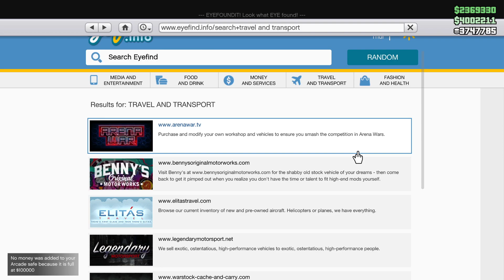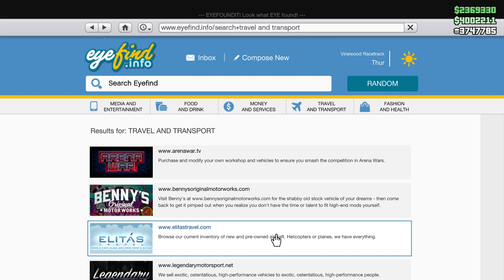GTA 5 WEEKLY UPDATE | GTA 5 SALES THIS WEEK | GTA Online DOUBLE MONEY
*Check out the description for complete detail on this week update*
This video will show  GTA Online Thursday update and also known as GTA 5 Online Weekly update.

This will show all the discounts we have this week update in GTA 5 Online. Also, it will show all the double and triple money in this weekly update in GTA Online. It also shows the sales of this week and all the even with as double money and RP GTA 5 this week. These are the GTA online best discounts.

This week we also have GTA 5 double money this week. GTA new weekly update, this are GTA online double money this week. GTA Online weekly update this week. This video will show double money & discounts GTA Online weekly update.

GTA 5 WEEKLY UPDATE | GTA 5 SALES THIS WEEK | GTA Online DOUBLE MONEY | GTA online discounts this week

Hi, I am Clement. I am a gamer. I make videos daily. I play Rockstar games and other survival games Like Minecraft, ARK and much more. Content I create are things like Business Guides, Top Lists, Tutorials, Money Guides & Grinds and much more!. My channel is a full Guide for GTA Online!

⏱️Timestamps⏱️
00:00 This week podium car - Intro
00:16 Prize Ride
00:45 Discount this week\SALES THIS WEEK
01:51  GTA Online DOUBLE MONEY
03:15 Time trial this week GTA
GTA 5 Online weekly update today
Event Week April  21, 2021 - April 20, 2021
Podium: Schlagen GT
Prize Ride: Jester Classic (Top 1 in Car Meet Races, 4 days in row)

4x GTA$ & RP on
- Cross the Line Adversary Mode

1.5x GTA$ & RP on
- MC Businesses (+1.35x on PS5/XSX)
- Nightclub Daily Income (+6x on PS5/XSX)

2x Speed Boost on Nightclub Cargo

- MC Clubhouses
- CEO Office Accommodation

- Pounder Custom ($128,212 - $96,400)

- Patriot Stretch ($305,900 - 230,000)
- Tropos Rallye ($408,000)

Clothing Unlocks:
Special Cargo Sell Mission - White Graphic Smoking Jacket

Biker Sell Mission - Green Square Shades

Bunker Sell Mission - White Vom Feuer Cap

- Flash GT ($1,005,000)
- Turreted Limo ($990,000)
- Stafford ($763,200)

- SC1 ($1,122,100)

GTA 5 - Event Week - DOUBLE MONEY & Discounts (Property & Vehicle)
GTA 5 Online Weekly Update
GTA DOUBLE MONEY & DISCOUNTS THIS WEEK | GTA Online Weekly Update
GTA Online weekly update today
Event Week March 10, 2021 - March 24, 2021
Welcome to GTA online new week update!!
This video will show all the discount and double money & RP of this video weekly update in GTA 5 Online. GTA Double Money This Week: Check This GTA Online Weekly Double RP And Cash Bonuses Video With Great Discounts on some Vehicles!
This update shows you all GTA 5 double money and RP bonuses this week with some good discounts. This update shows you all GTA 5 double money and RP bonuses this week with some good discounts. GTA online discounts this week are good. GTA v weekly update time get into game have fun. gta5 update will be a good time to spend in GTA Online. GTA online event week are days when you get discount and double and triple money and RP in GTA Online. Now days we get Triple money & discounts gta online weekly update. This video is for GTA Online weekly update Event Week April  21, 2021 - April 20, 2021